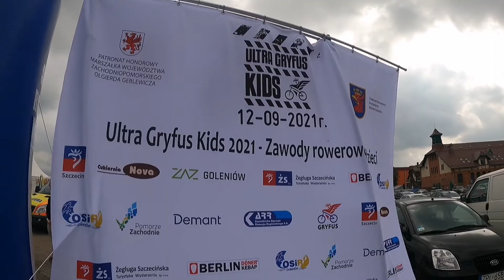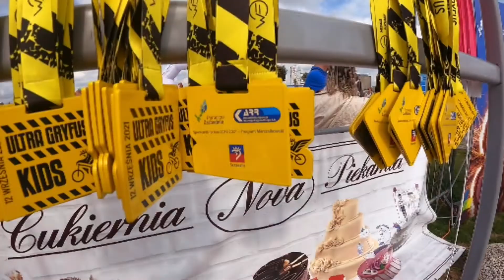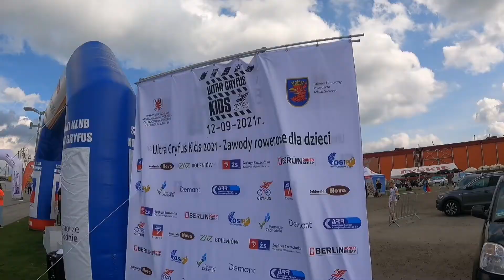Ultra Gryfus Kids 2021 - Zawody rowerowe dla dzieci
Wideorelacja z Ultra Gryfus Kids 2021- zawodów rowerowych dla dzieci zorganizowanych przez Szczeciński Klub Rowerowy Gryfus.
Zawody odbyły się w dniu 12 września 2021 roku na Łasztowni i wzięło w nich udział 100 rowerzystów wieku od 3 do 10 lat. Każdy uczestnik zawodów otrzymał pamiątkowy medal, dyplom oraz czapkę z daszkiem.

Na organizację wydarzenia Fundacja Szczeciński Klub Rowerowy Gryfus pozyskała  dotację z budżetu Województwa Zachodniopomorskiego w ramach Programu Społecznik oraz tzw. Małą dotacje z budżetu Miasta Szczecin. Partnerem wydarzenia była Żegluga Szczecińska Turystyka Wydarzenia.